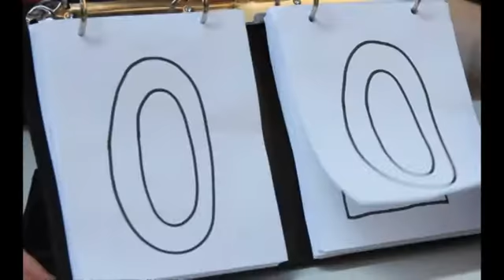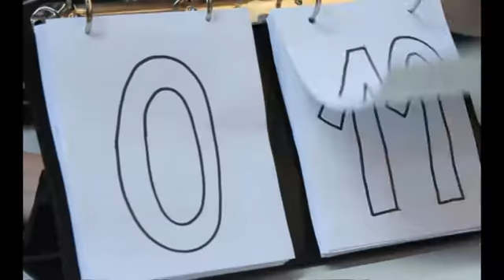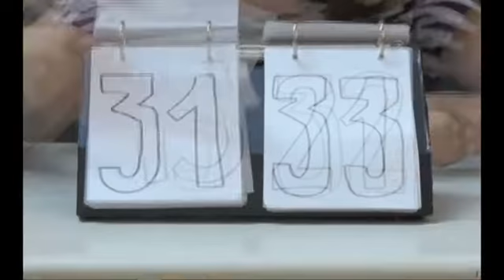VideoClip : Flash Now - "Simba"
Trabalho Acadêmico para a matéria de Produção de Audio e Video das Faculdades Opet, curso de Produção Multimidia.

Professor Orientador : Michael Bahr
Turma : TMMM091